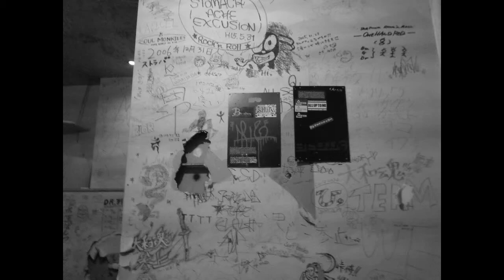イツワリノセカイ 村上弘一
作詞・作曲　村上弘一